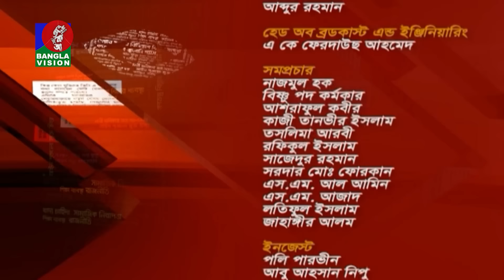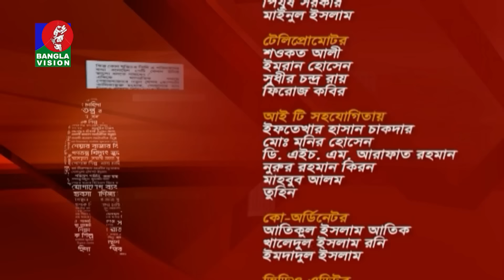তত্ত্বাবধায়ক সরকার ফিরে আসা কতোটা জরুরি? | News & Views | 03 September 2024 | BanglaVision News